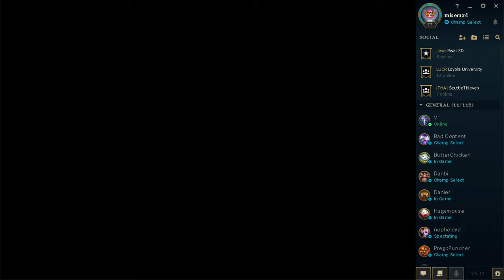[Game 1] PregoPuncher vs Skieco (Winner's Bracket, Sub Silver LoL 1v1 Tournament July 2018)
miserax4,
miserax4studios,
the jack of all trades,
jack,
skieco,
will,
pregopuncher,
eric,
eric vs will,
winners bracket,
skieco vs vynock,
sub silver tournament,
league of legends,
1v1 tournament,
league of legends tournament,